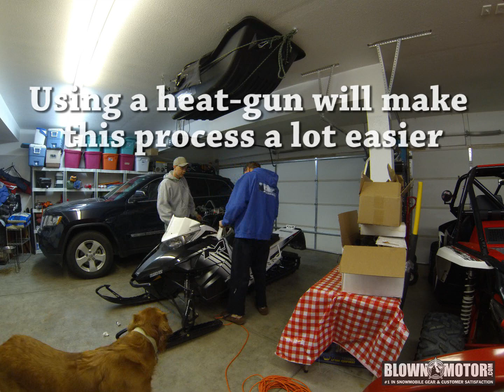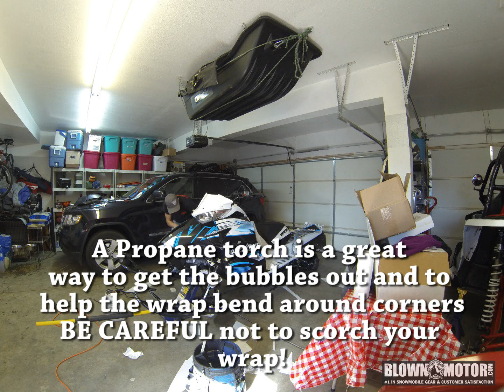BlownMotor Edition Wrap Install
Installing a Blown Motor Edition ArcticFX wrap. Installation was performed by Wes Reiff of Braap Wraps. for more on custom installation.